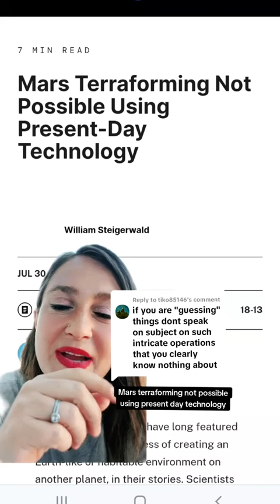Mars - Artifical Atmosphere?